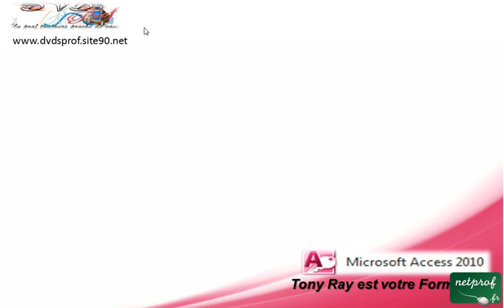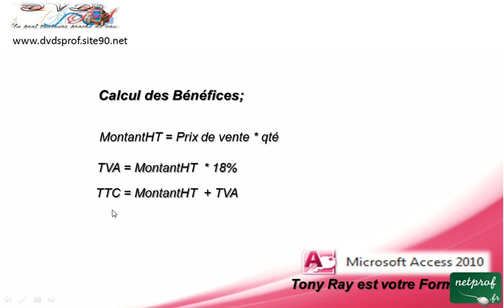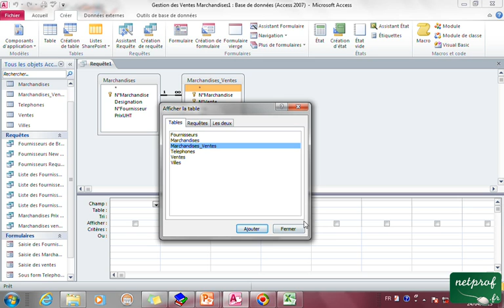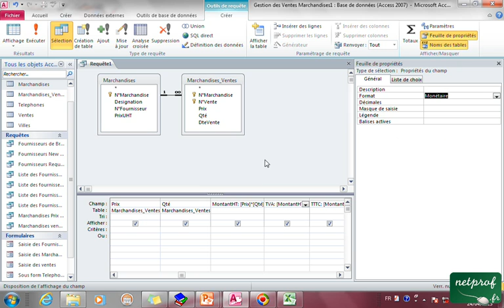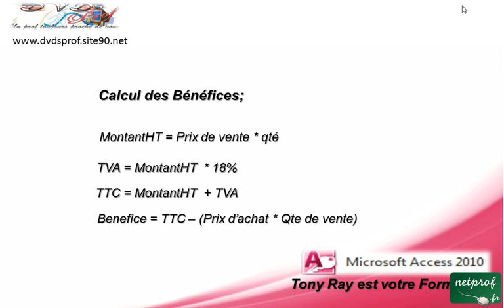6_7 Effectuer des calculs à l'aide d'une requete selection